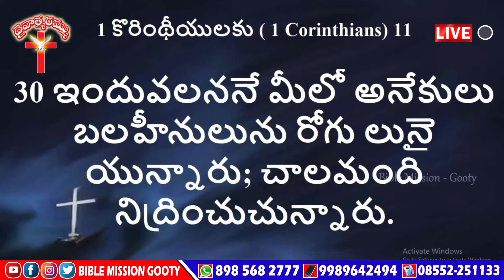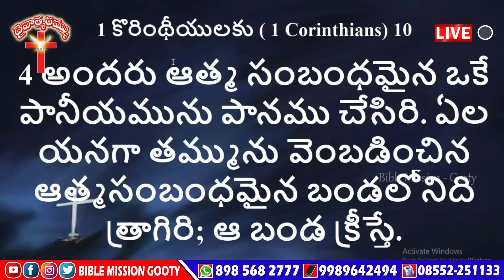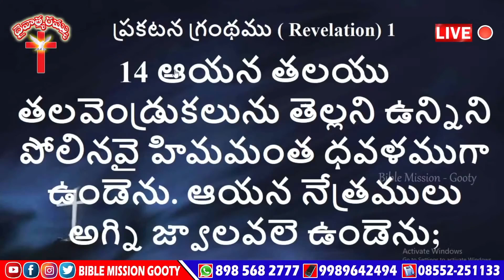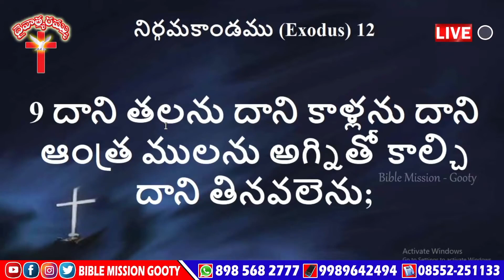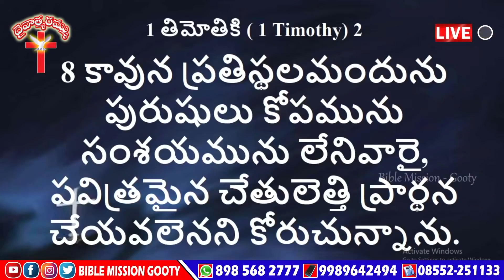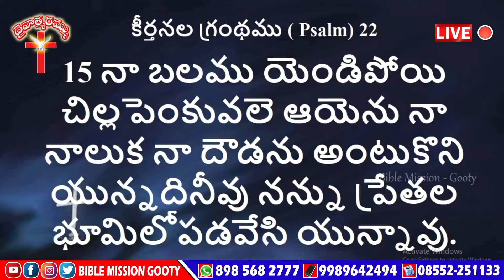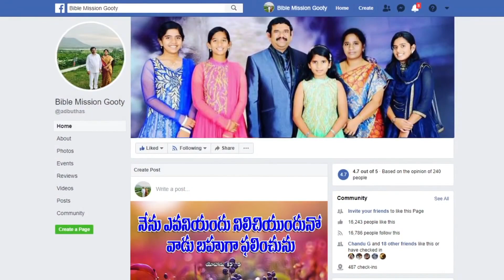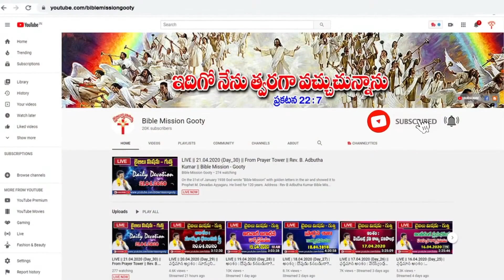🔴LIVE || 03.11.2022 @7 PM || ప్రభుభోజన అంతరంగ సంస్కార కార్యక్రమము || @Bible Mission Gooty Official